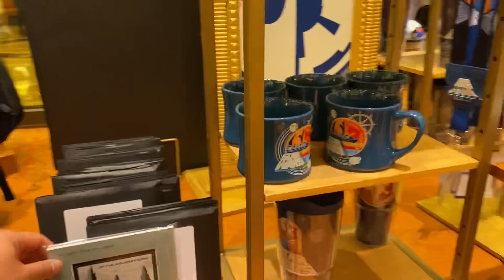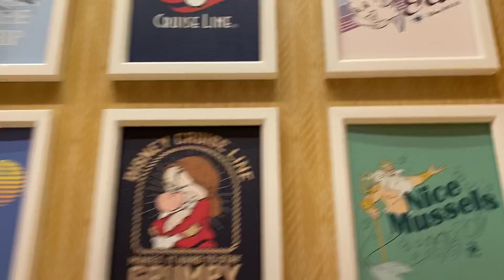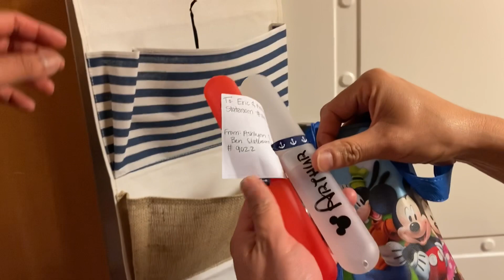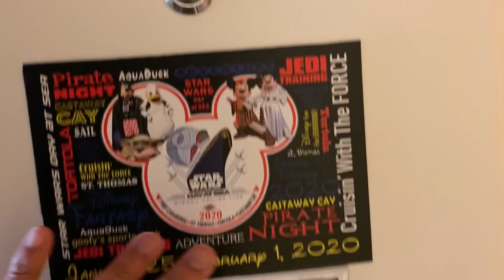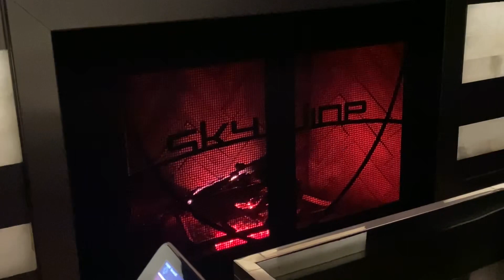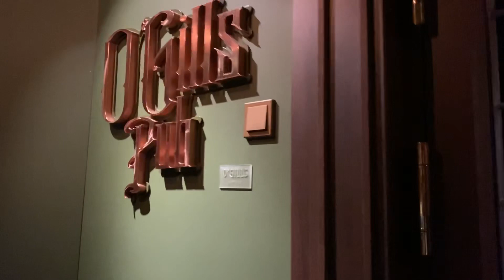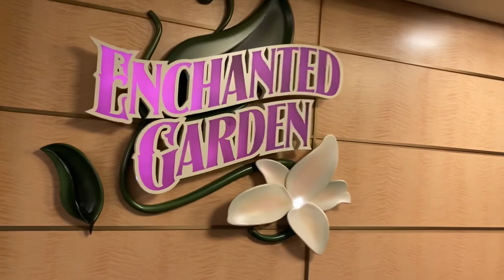Adult Disney Cruise 2020 - The Fantasy, Part 2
It’s a marvelous day at sea, as we make our way toward Puerto Rico! The day takes us around the ship and to another trivia game! Do we win? You have to watch to find out!